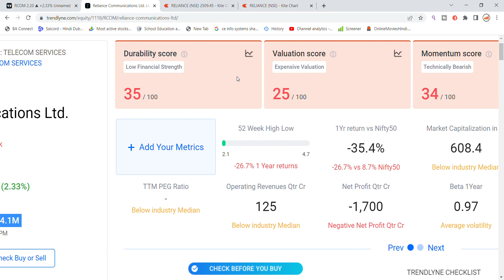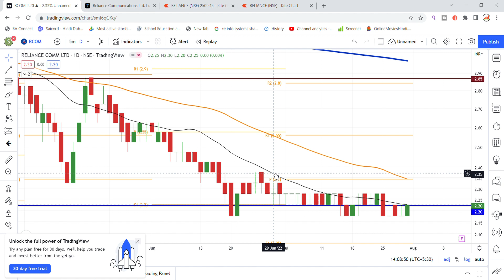RCOM Share Latest News Today | Reliance Communications Share News